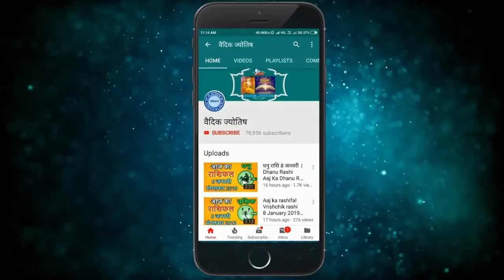सिंह राशि 31 मार्च मंगलवार | Aaj Ka Singh Rashifal | Sinh Rashi 31 March 2020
31 March singh rashi
singh rashiMarch 2020
Dainik Rashifal,Horoscope,Astrology
31 मार्च   सिंह राशि
आज का राशिफल सिंह राशि
सिंह राशिफल